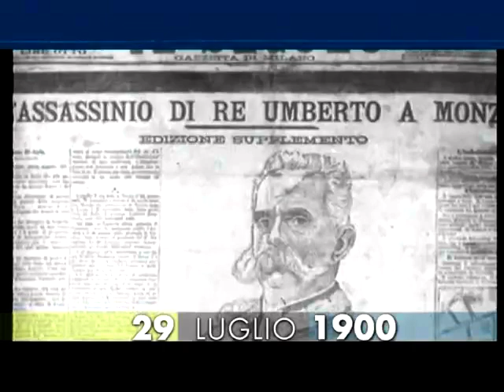29 luglio 1900 L'Anarchico Gaetano Bresci, uccide re umberto I di savoia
L'anarchico Gaetano Bresci, uccide Re Umberto I di Savoia, mentre sta rientrando in carrozza nella sua residenza monzese, dopo aver assistito a un saggio ginnico presso la società sportiva Forti e Liberi. Un omicidio premeditato da Bresci, che rientra da Patterson, nel New Jersey, per vendicare la strage di manifestanti che, nel 1898 a Milano, reclamavano l’abolizione della tassa  sul pane imposta dal governo. Bresci, infatti, si lascia catturare senza opporre resistenza, ma i carabinieri debbono proteggerlo dal linciaggio della folla inferocita, che aveva assistito all'omicidio.